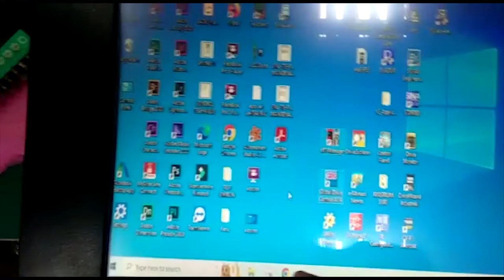Repair ADP-17-T Monitor | Touchscreen Problem | JESS Technology Malaysia